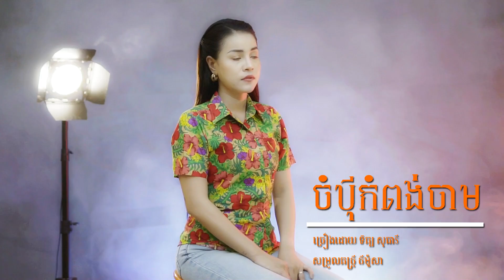ចំប៉ីកំពង់ចាម-ទិត្យ សុធារី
សូមរីករាយស្តាប់កំសាន្តជាមួយឆានែល  SNS Studio Entertainment នូវបទ
ចំប៉ីកំពង់ចាម ដោយកញ្ញា ទិត្យ សុធារី ដូចតទៅ។